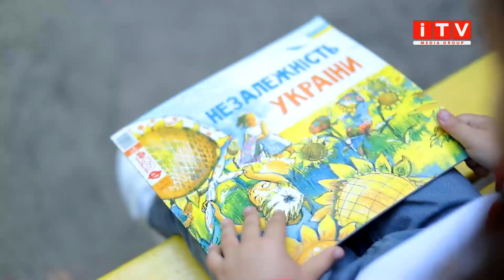Який сюрприз підготували маленькі рівняни до Дня міста?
Діти - це наше майбутнє - майбутнє нашої неньки України. Маленькі вихованці студії сучасного танцю Денсвей спільно з телеканалом ITV медіа груп підготували сюрприз до Дня міста для мешканців та гостей Рівного. Що це за подарунок та де його можна буде оцінити - у сюжеті Софії Капінос.